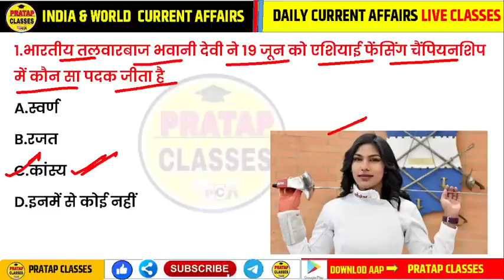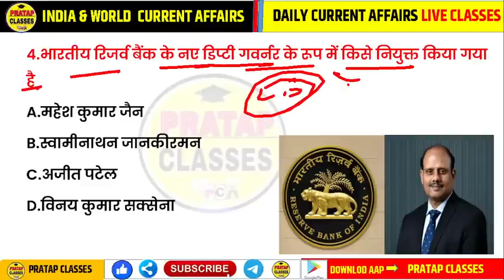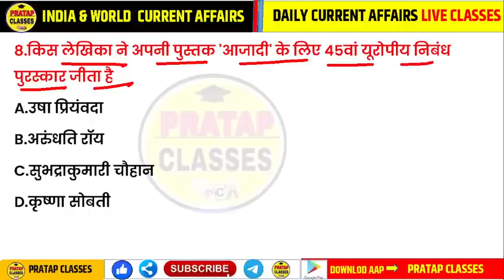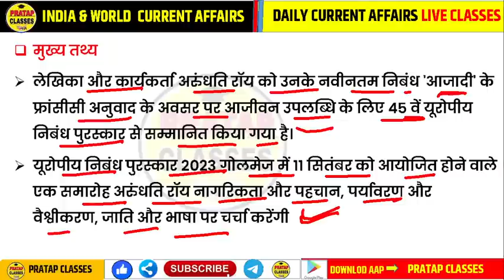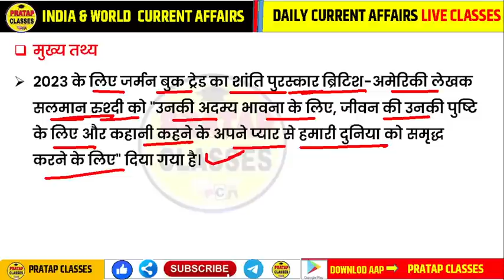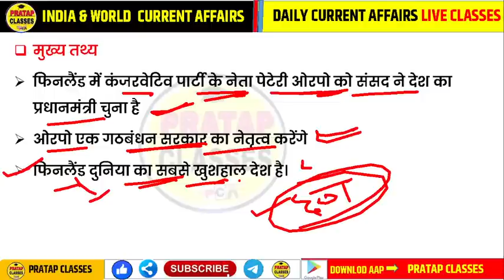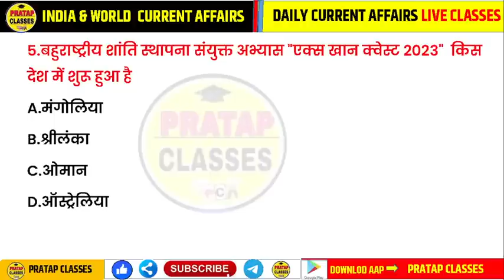23 JUNE 2023 India & World Current Affairs in Hindi || Rpsc, Ras,Upsc , Delhi Police, SSC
23 JUNE 2023 India & World Current Affairs in Hindi || Rpsc, Ras,Upsc , Delhi Police, SSC |

📘✍️📝WELCOME To DOSTO :-👇👇👇
Monthly India current affairs 2022